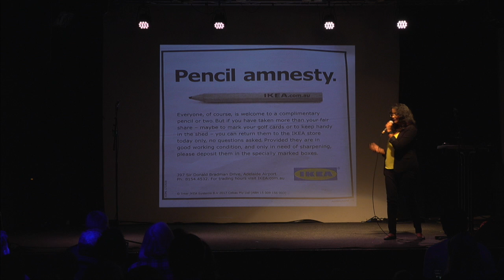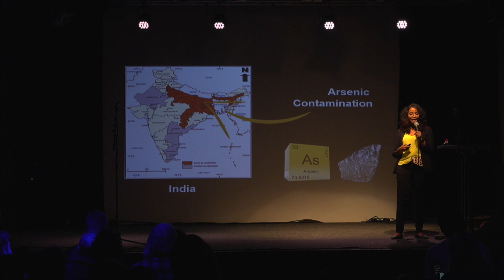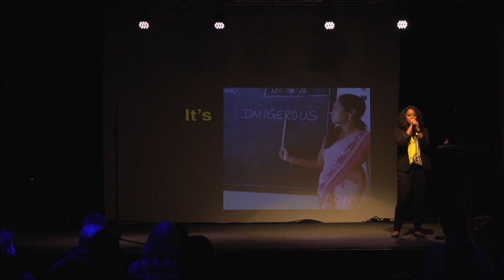How do you make people aware of invisible toxins? (Shambhavi Priyam – Science Slam)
In Northern India the ground water is naturally contaminated with arsenic. Drinking this water causes long-term health problems for the people living there. Behavioral economist Shambhavi Priyam researches, which information interventions and campaigns spread in the regions best. Why this is important from an economic point of view, the scientist explains in this video.

The Science Slam took place in Cologne, at the beginning of March, 2020.